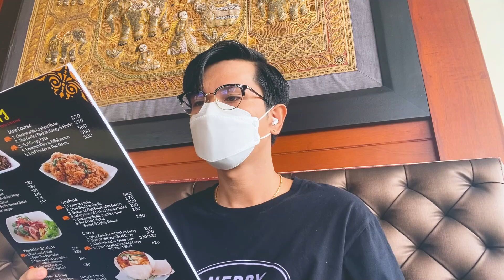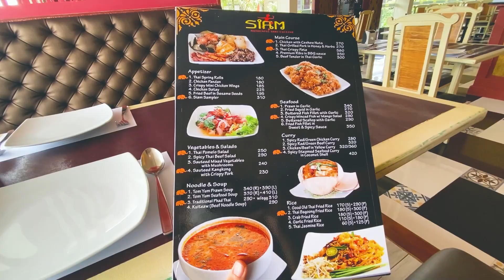living in ILOILO | selfie box in cubix park, catching up with a friend + taking an esplanade stroll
I did some catching up with a college friend who I haven't seen in years. We tried the new "selfie box" inside a pop-up mall in town. I also did some walking along the Iloilo River... coz it was such a beautiful day to take a stroll in the Iloilo Esplanade.

This vlog is filmed in English and Japanese. Enjoy! :)
I love Japan and hopefully I could make Japanese friends through this channel as well.

some of the music used in this video were by these great artists:
musik fadli (cover of NCT Dream)